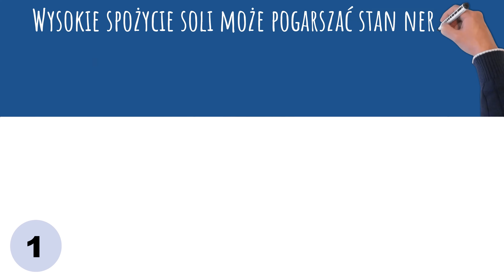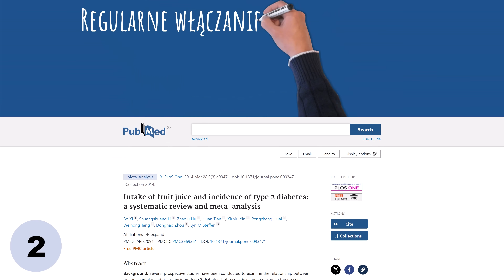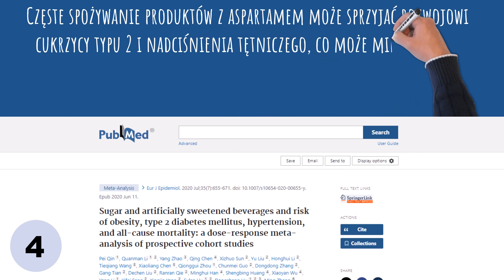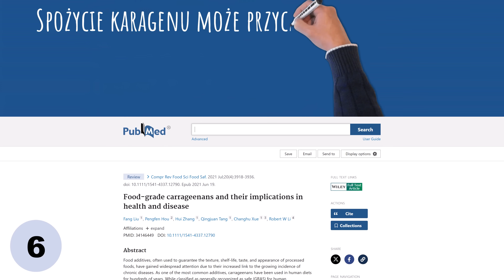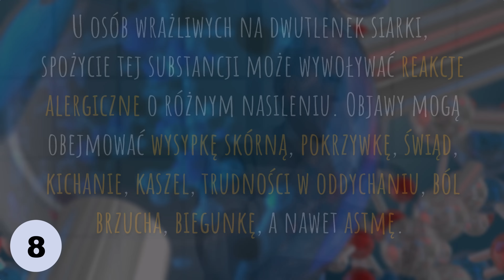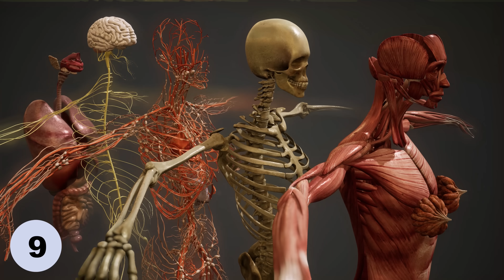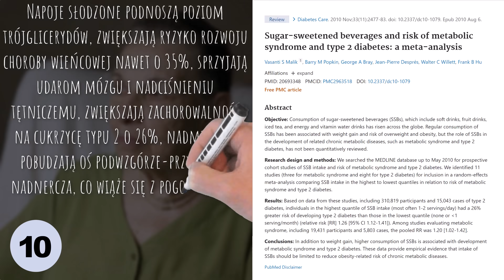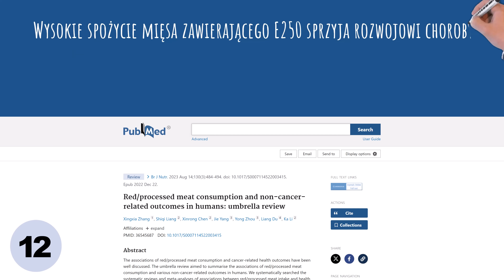Te produkty przyśpieszają rozwój chorób. Lepiej ich unikać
W tym odcinku wymieniam szkodliwe produkty, dla których nie powinno być miejsca w diecie. Jeśli interesuje Państwa, jak poprawić zdrowie, eliminując niektóre bezwartościowe produkty z diety, to zapraszam do oglądania. Pozdrawiam, dietetyk dr Bartek Kulczyński.

⏱️ SPIS TREŚCI:
0:00 | Produkty, które lepiej wykluczyć z diety
0:17 | Numer 1
2:00 | Numer 2
2:54 | Numer 3
4:02 | Numer 4
5:50 | Numer 5
6:30 | Numer 6
8:13 | Numer 7
9:12 | Numer 8
10:12 | Poranny Dziennik Zdrowia
10:34 | Numer 9
11:49 | Numer 10
13:36 | Numer 11
14:16 | Numer 12
15:23 | Co warto jeść regularnie?